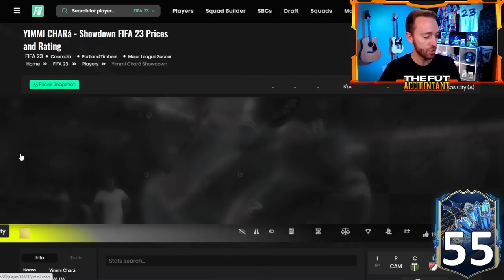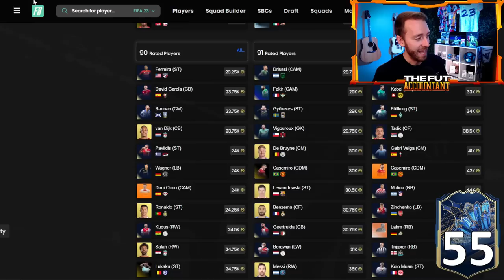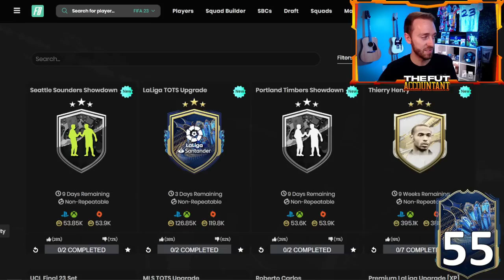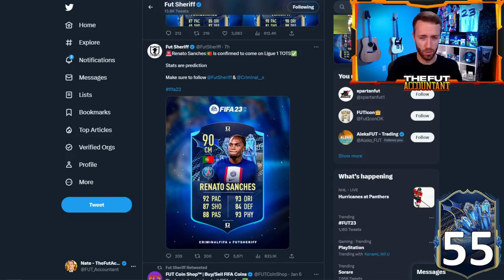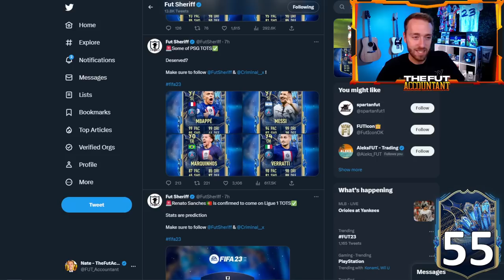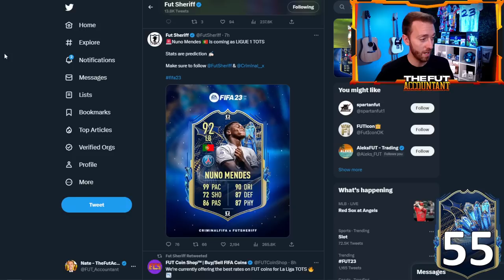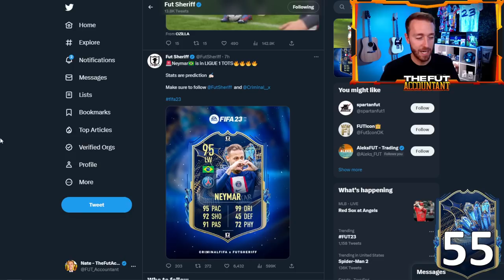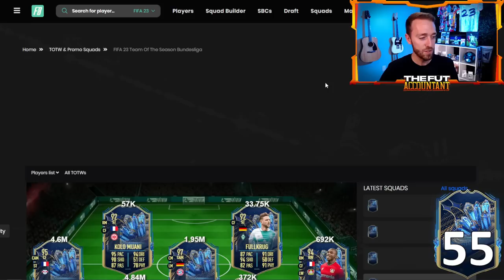EA Is Going ALL OUT For LIGUE ONE!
The LEAKS are in for Ligue One Team of the Season, and EA seems to be going for the BAG with all the insane players coming to this TOTS! In today's video we take a look at these leaks, and how things are shaping up to end LA Liga TOTS in FIFA 23 Ultimate Team!